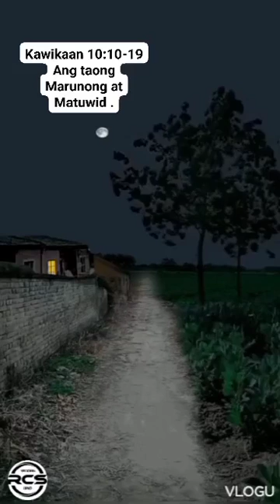Kawikaan 10:10-19Ang taong Marunong at Matuwid .